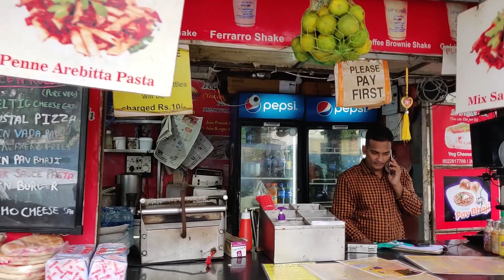CHEESE MELTING GRILLED SANDWICH || Tasty Sandwich || Indian Street Food || @ Rs 220/-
cheese melting sandwich
The Dish is Made in such a way that when we eat it ,the Cheese gets melts in the mouth and amazing flavours get's bursts in the mouth. It was fully mixed with all the veggie s,the taste was awesome.
yes one more thing I'm extremely sorry for the price I have mentioned, The price of the dish is Rs 220/-. Sorry for the inconvenience.